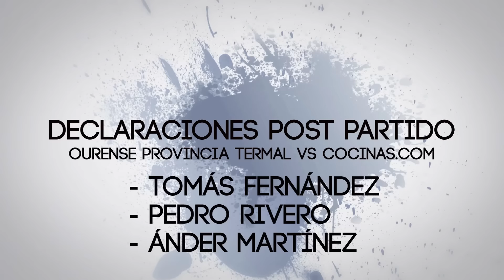COBrothers | Ep. 9 "El COB vuelve a ganar, Gavilanes se confiesa"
Noveno programa de COBrothers en el que analizamos el partido ante el Clavijo. Los protagonistas del encuentro, Tomás Fernández y Ander Martínez junto al capitán Pedro Rivero pasan delante de nuestra cámara para comentar la victoria.

El presidente del COB, Antonio Gavilanes, atendió a COBrothers para hablar del tema que le interesa a todo el mundo. El presidente hablo claro sobre los acuerdos de cara a ACB, la hoja de ruta trazada por el club y sobre la posibilidad de que jugadores como Suka, Cristian Rodríguez o Salva Arco vuelvan al Ourense Provincia Termal.